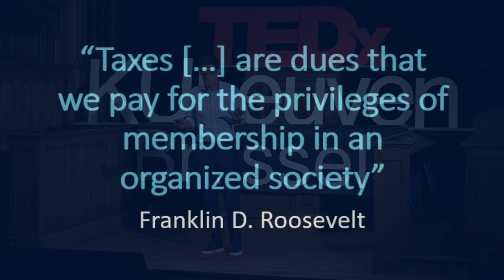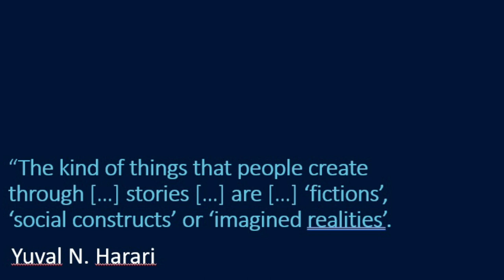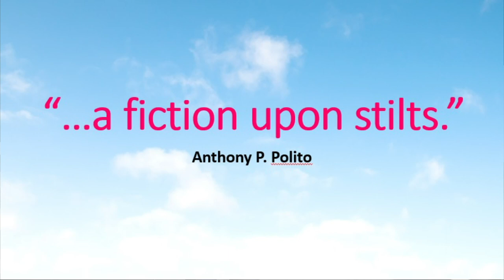Why Paying Tax is a Privilege | Stijn Vanoppen | TEDxKULeuvenBrussels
Stijn Vanoppen is a results-driven and creative tax scholar who specializes in the tax treatment of financial instruments, insurance products, and investment funds. With over 20 years of experience, he currently occupies the financial services tax leader position at EY Belgium. As an avid academic, Stijn also holds a LL.M. in tax from the London School of Economics and a PhD in Law from KU Leuven.

His TEDx talk redefines the tax system and its relation to our individual lives. Stijn explains that each of us has an implicit social contract that binds us to the civilized society we all enjoy. He argues that our membership in this developed society requires a fee, and that fee is the taxes that we pay.

His TEDx talk will redefine the tax system and its relation to our individual lives. Stijn explains that each of us has an implicit social contract that binds us to the civilized society we all enjoy. He argues that our membership in this developed society requires a fee, and that fee is the taxes that we pay.

Full biography This talk was given at a TEDx event using the TED conference format but independently organized by a local community.